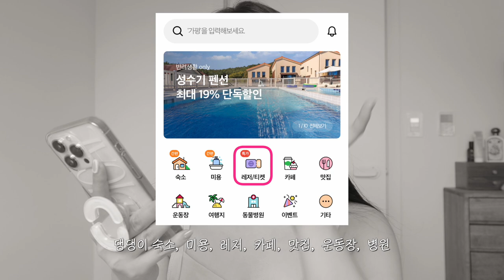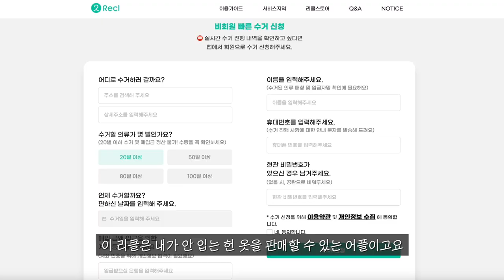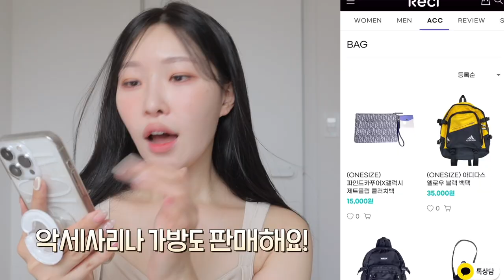cc) 용돈버는 알짜 무료어플 추천💸돈버는투자어플,n잡어플,용돈버는어플,공간활용어플ㅣ아랑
00:00 미리보기
00:25 꿀어플 추천 3탄 시작💖
00:58 돈 버는 투자 어플 추천 (+경제 공부 하기에도 좋음)
02:48 반려동물이랑 여행갈 때 꼭 쓰세요!
03:50 안 입는 옷으로 용돈버는 알짜 어플? 꽤 쏠쏠함
05:39 물품보관/공간 활용 어플 (+자취생 필수)
06:49 꿀어플 추천 3탄 끝!💖